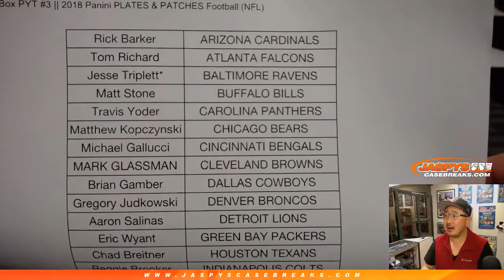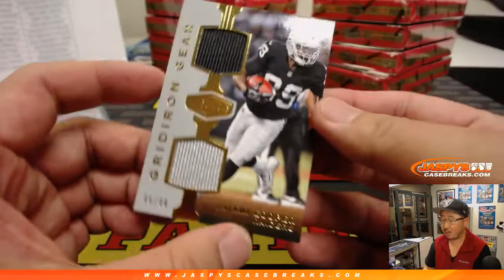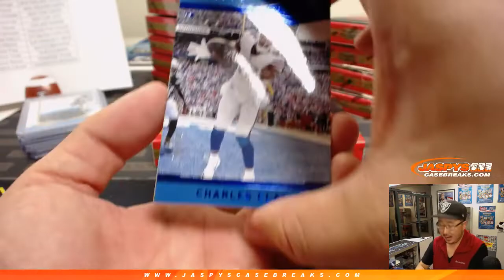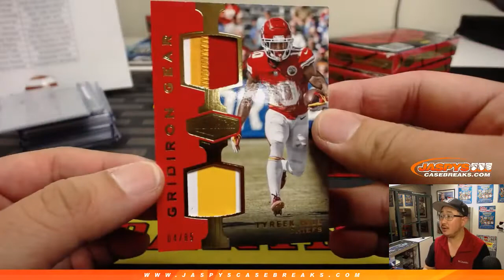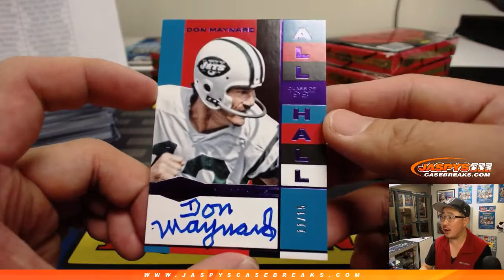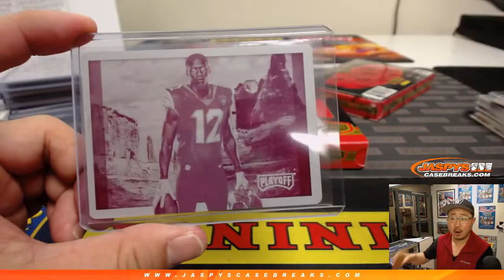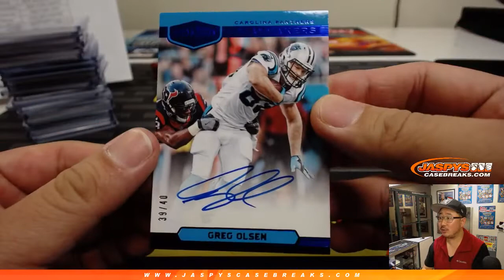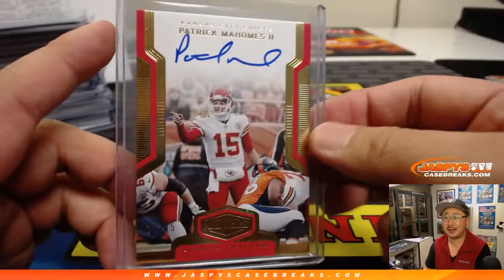W, 02/13/19 || 12Box PYT #3 || 2018 Panini PLATES & PATCHES Football (NFL)